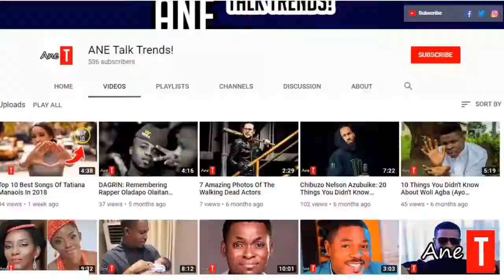Bad Boys For Life (2020) Casts And 7 Things To Know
Big or small! Will Smith is a tough guy whom never give up no matter what..
We shall be revealing casts and things you need to know about Bad Boys for life (2020).

Dwayne Johnson (The Rock) Never Kissed In Films Nor Had S*x In A Movie. Is It True?